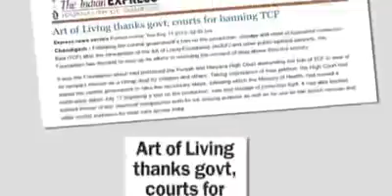Bollywood conspiracy against Hinduism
Sri Sri Ravi Shankar exposing exposing Bollywood conspiracy against Hinduism